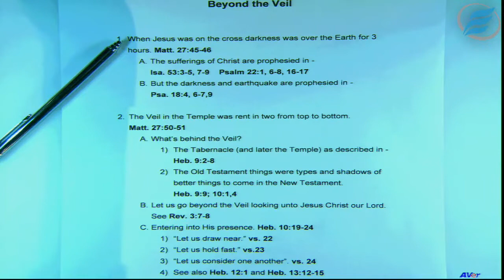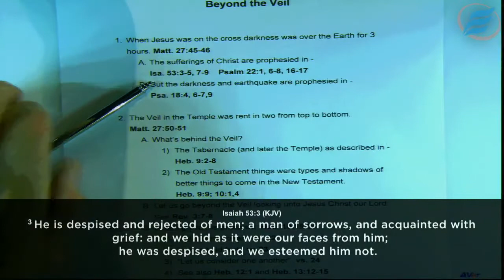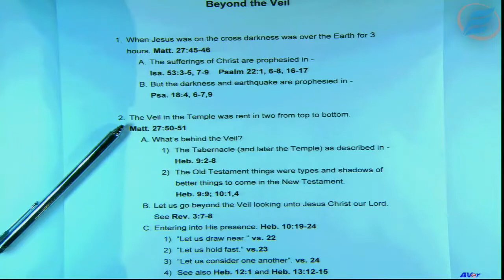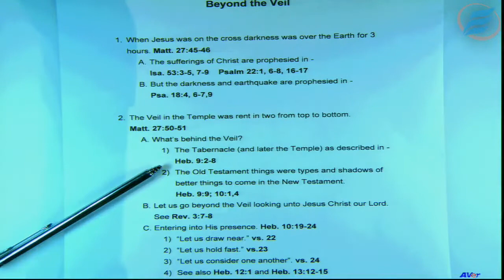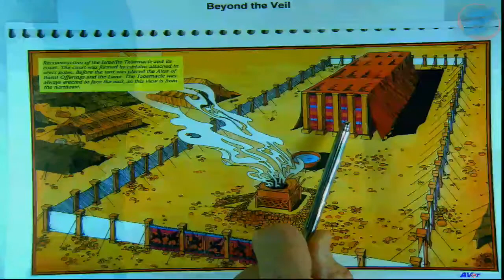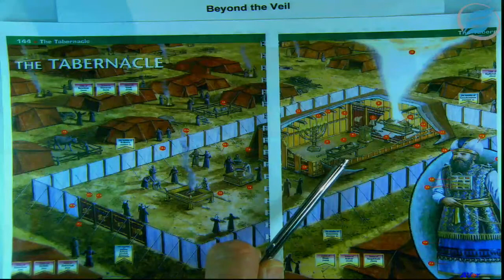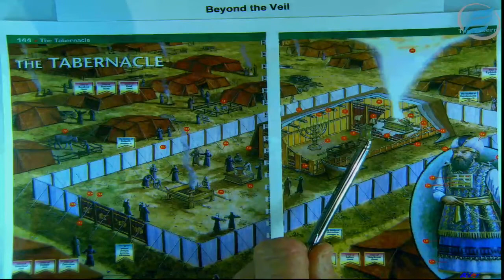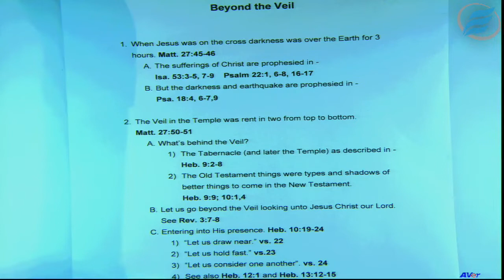09/22/2021 | Beyond the Veil | Bishop J. E. Myers